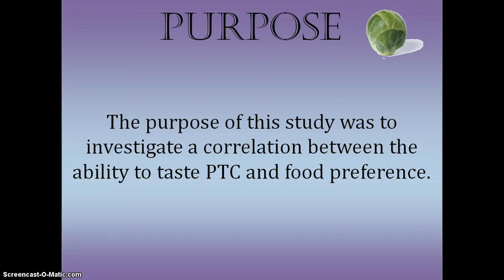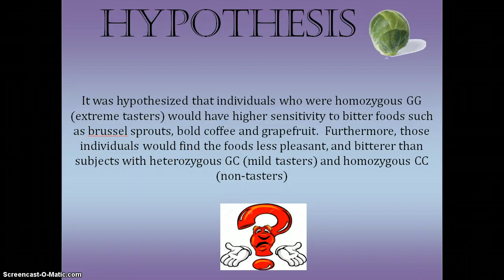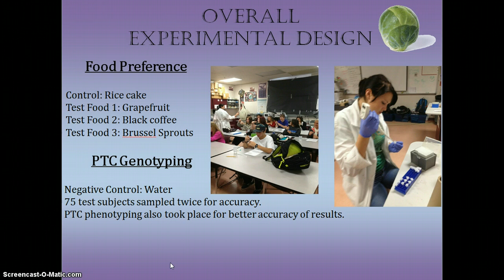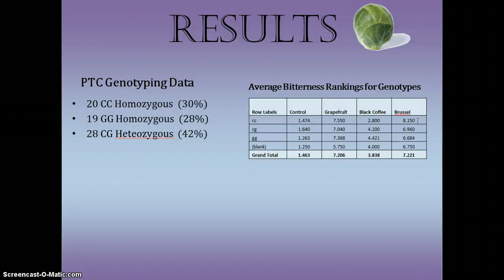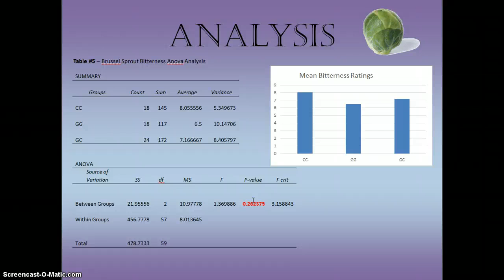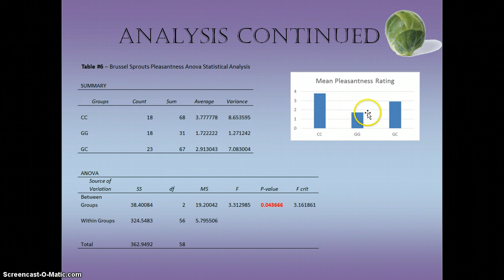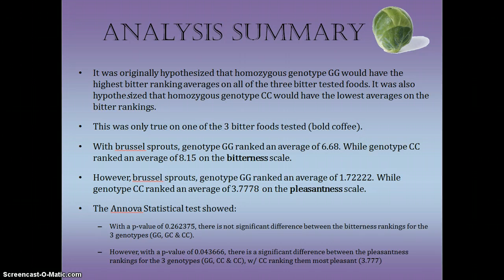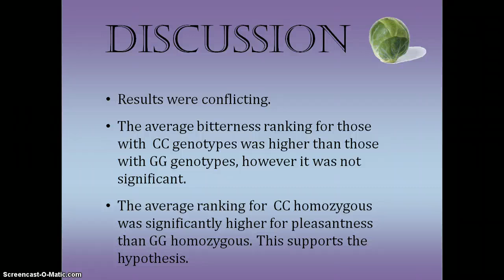The Genetic Correlation Between PTC Gene & Food Preference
A lab research project for the 2014 Student Bio Expo by Julie Spencer